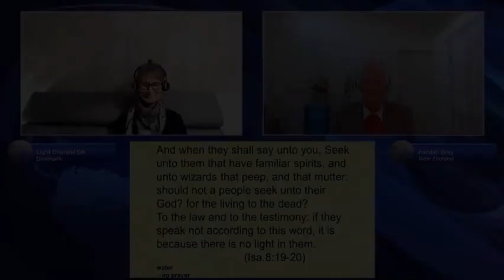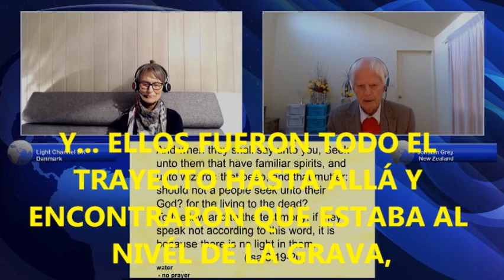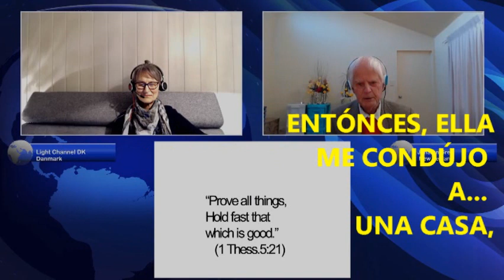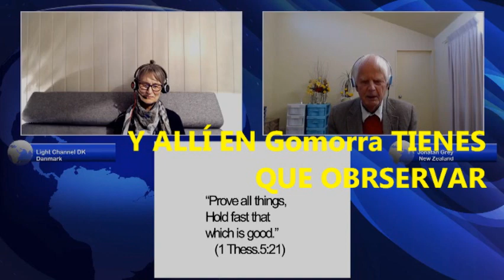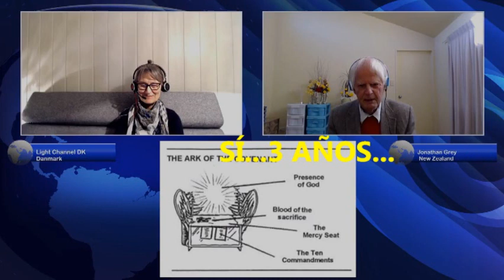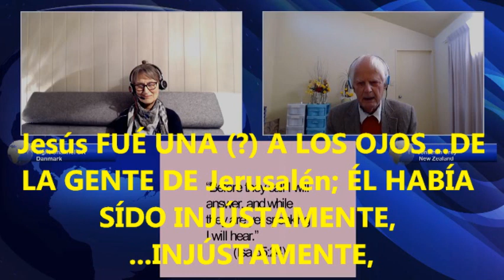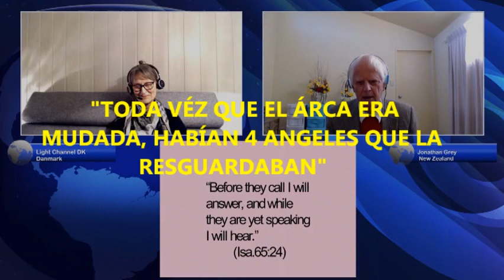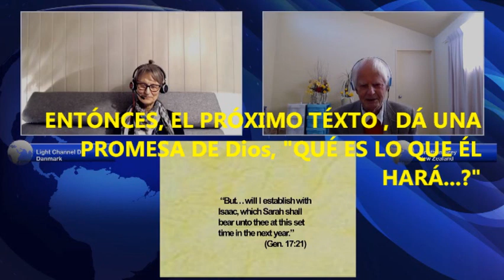JONATHAN GRAY: -Testimonio Personál- La Verdadera Arca del Pácto y Ron Wyatt .(reportáje 2019) 1/2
del canal: lightchannel.dk
Jonathan Gray ha viajado por el mundo para recopilar datos sobre misterios antiguos como el Arca de Noé, Sodoma y Gomorra, El Arca de la Alianza. Un estudioso serio de la prehistoria, ha investigado numerosos sitios arqueológicos y también ha penetrado en algunas áreas en gran parte no exploradas, incluidas partes de las cabeceras del Amazonas.
Entre conferencias en todo el mundo, el autor ha sido anfitrión de columnas de periódicos y contribuido a varias revistas.
PÁGINA DE Jonathan Gray
Otros libros de Jonathan Gray

Dead Men’s Secrets
Dead Men’s Secrets Update
Sting of the Scorpion
The Ark Conspiracy
Curse of the Hatana Gods
64 Secrets Ahead of Us
Bizarre Origin of Egypt’s Ancient Gods
The Lost World of Giants
Discoveries: Questions Answered
Sinai’s Exciting Secrets
The Killing of Paradise Planet
Surprise Witness
The Corpse Came Back
The Discovery That’s Toppling Evolution
UFO Aliens: The Deadly Secret
Stolen Identity: Jesus Christ – History or Hoax?
The Da Vinci Code Hoax
Was This a Miracle?
The Sorcerers’ Secret
Who’s Playing Jesus Games?
Back Issues Vols. 1 to 6